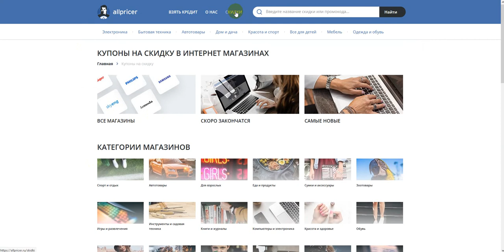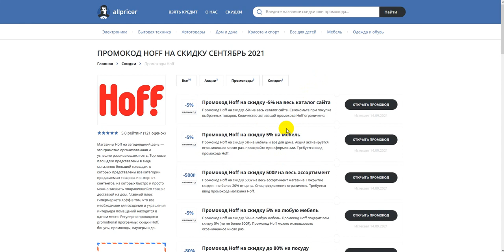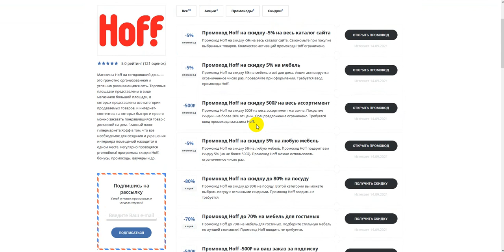Промокод Hoff на скидку - Купоны Хофф на скидку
Получаем промокод на Hoff: промокод Hoff, скидки и акции. Как получить промокод Hoff? Поиск промокодов Hoff можно на сайте, ссылка выше в описании! Для активации необходимо нажать "открыть промокод Hoff", либо получить скидку для интернет-магазина Hoff.
Промокоды Hoff на скидку - активируйте, время действия промокодов ограничено! Предложения постоянно обновляются!
Все Рабочие Промокоды на скидку на Hoff, А также Купоны, Бонусы, Секретные Акции, Скидки. Промокоды на первую покупку для новых пользователей. Всё для выгодных покупок в интернет магазине Hoff. Сравнивай цены и выбирай где выгодней!